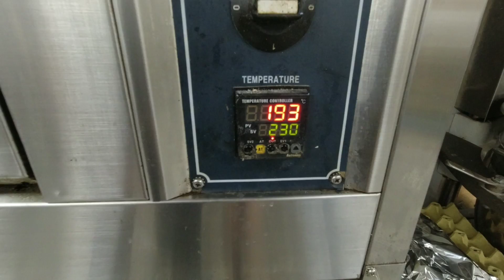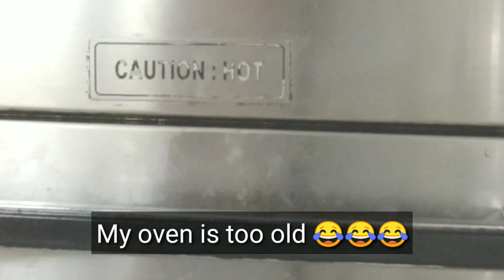SIKRETO SA MALUTONG AT MA MOIST NA LECHON ULO NG BABOY / ROASTED PIG"S HEAD RECIPE USING OVEN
In this video i will share the procedure on how to prepare and cook pork head using oven. I will teach you guys the secret how to  make it crisp on the outside and  moist in the inside...